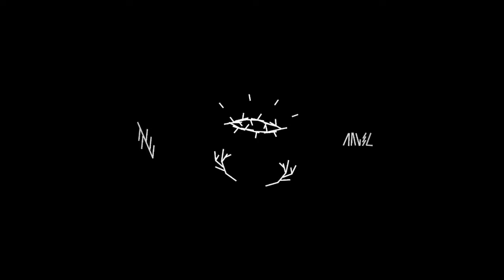[gd] angel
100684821